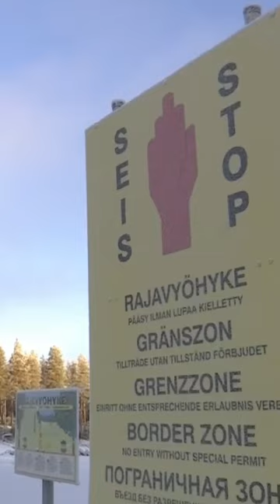Suomi, JEF ja NATO lisäävät Itämeren valvontaa. Venäjällä taas väärää informaatiota.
On mahtavaa, että Itämerta valvotaan tarkemmin Venäjän provokaatioiden takia. Venäjällä levitetään väärää informaatioita siitä, että muka Suomi valmistelisi hyökkäystä Venäjälle. Käsittämätöntä vääristelyä, kuten aina Venäjällä. Milloinkahan sieltä saadaan kuulla yksikin vääristelemätön uutinen?